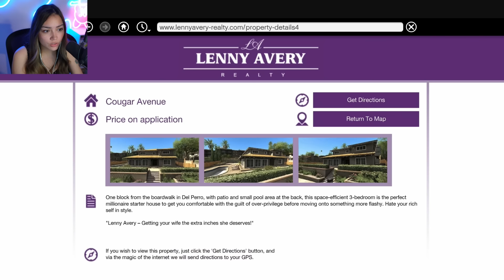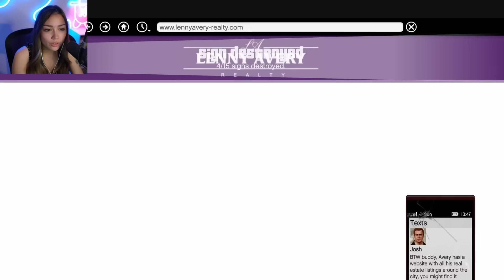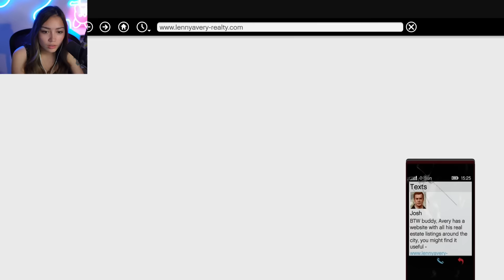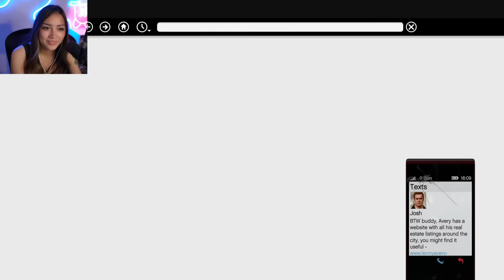We Became FIREFIGHTERS For a Night! 🚒🔥 (First Playthrough) - Grand Theft Auto V [16]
Welcome to my first ever GTA V let's play series! I'm so excited to continue delving into the story!